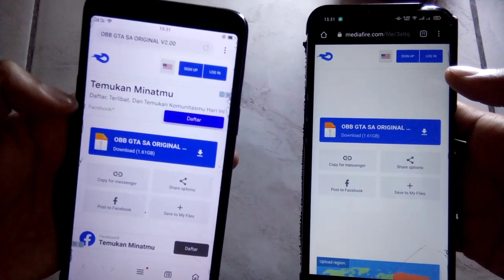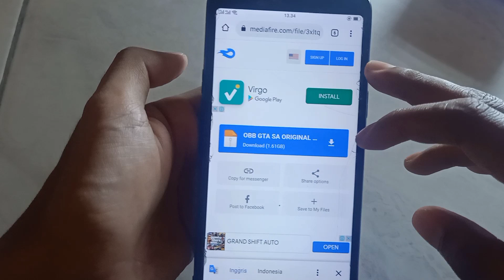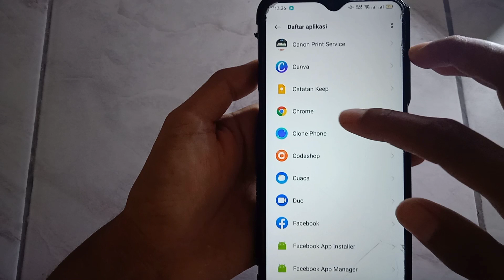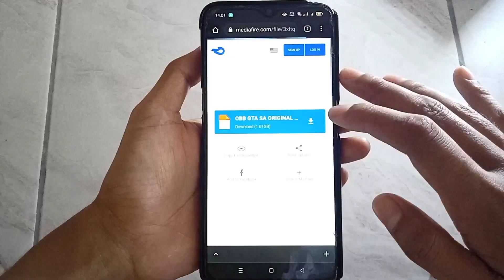KENAPA DOWNLOAD DI GOOGLE CHROME LAMA? BEGINI CARA DOWNLOAD CEPAT DI GOOGLE CHROME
Download di google chrome lama ternyata ada beberapa faktor yang pertama dari faktor sinyal dan yang kedua dari faktor Settingan hp download di google chrome cepat tanpa aplikasi tambahan bisa banget dan banyak juga orang bertanya kenapa download di google chrome lama? padahal sinyal hp Kencang tiba-tiba kok sekali download sinyal hp langsung turun di video ini saya menjelaskan cara mengatasi download lama di google chrome

ilhamirizki095